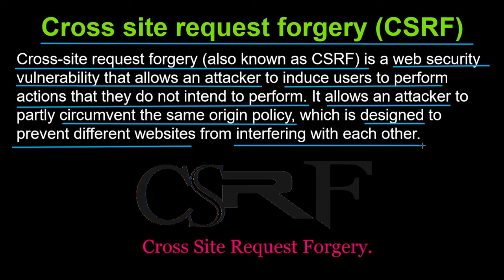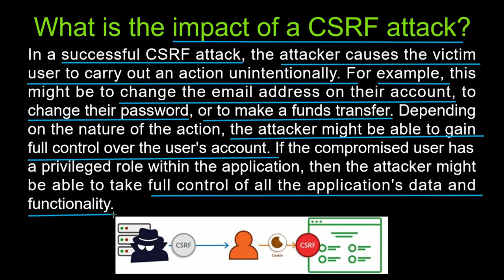Lecture 3.6 | Cross site request forgery | CSRF Attack | Computer system security | css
Cross-site request forgery (also known as CSRF) is a web security vulnerability that allows an attacker to induce users to perform actions that they do not intend to perform. It allows an attacker to partly circumvent the same origin policy, which is designed to prevent different websites from interfering with each other.

Related videos (Unit 3) :-

cyber security
ethical hacking
ethical hacking course
cross site request forgery
cross site scripting exploit
defense against cross-site request forgery
cross site scripting
how to secure websites
how to secure web server
csrf explained
csrf attack
aktu css lecture
aktu css unit 3